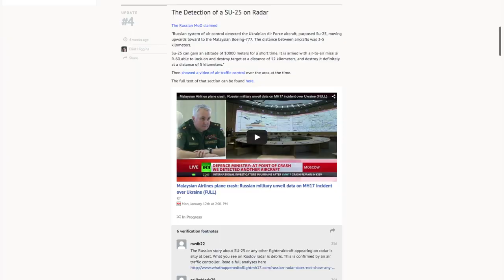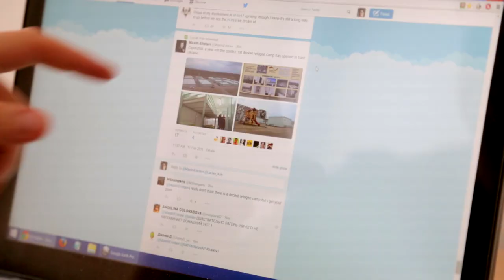Checkdesk - Global Editors Network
Eliot Higgins (founder of Bellingcat Media and the Brown Moses blog) talks about he and his team use Checkdesk to verify citizen media.

Vote for Checkdesk in the Global Editors Network Startups for News Challenge!
Video produced for Meedan by Abhinay Khoparzi - @khoparzi.